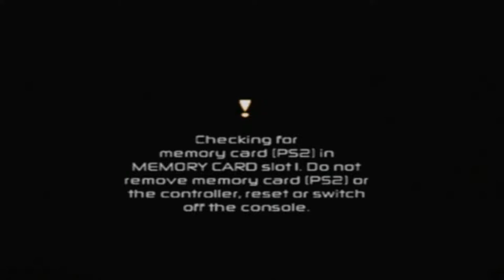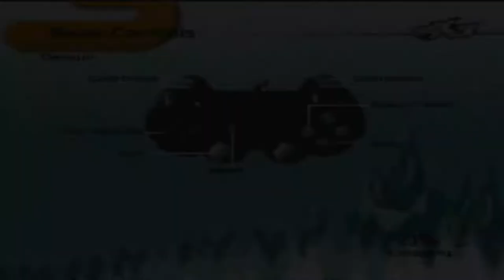SSX 3 | Nate Logan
I used Elgato Hd60S+ to stream
_Chameleon